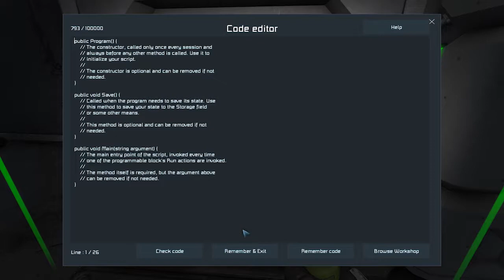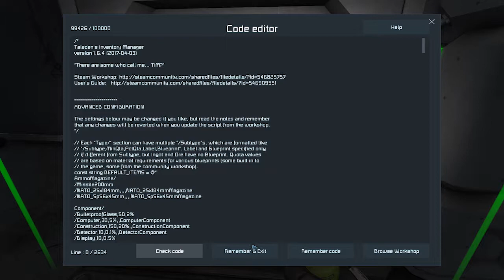SPACE ENGINEERS MULTIPLAYER | Taleden's Inventory Manager (TIM Script) | S2E11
TODAY we jump back into the game and set up the first stage of TIM's  and show how to arrange your items into cargo containers.

You can find the game on the Steam app!!